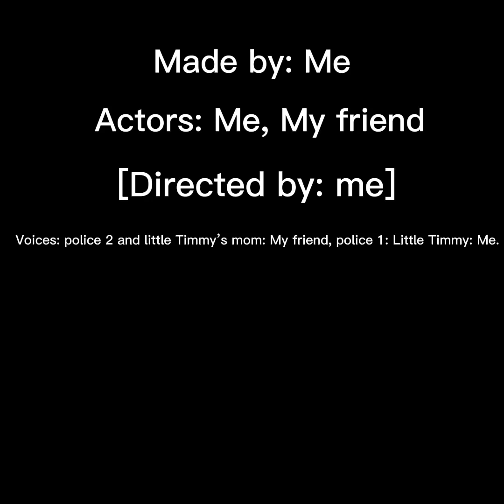LITTLE TIMMY GETS LOST (Part 2)